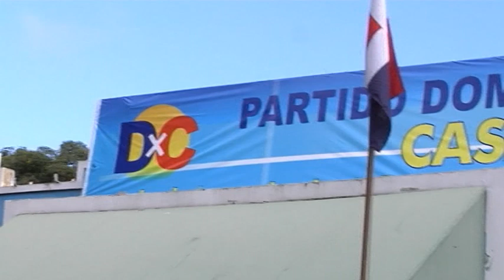La Plataforma demanda a Dominicanos por el Cambio un compromiso firme con los derechos de la mujer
Mañana encuentro con los candidatos presidenciales Max Puig de Alianza por la Democracia y Danilo Medina, del PLD

El Ingeniero Eduardo Estrella, reconoce a las integrantes de la plataforma que el Gobierno dominicano no ha tenido voluntad política para erradicar los feminicidios

La presidenta de la Plataforma de Mujeres Artistas defiende ante el candidato presidenciable de DxC el decálogo redactado con las asociaciones de mujeres dominicanas que incluye el "aborto terapéutico"

Encuentro cordial el mantenido la tarde de hoy en la sede central del partido Dominicanos por el Cambio en Santo Domingo. La presidenta de la Plataforma de Mujeres Artistas contra la violencia de Género ha entregado al candidato presidenciable, Eduardo Estrella, el decálogo de peticiones redactado codo a codo con los colectivos de mujeres dominicanas con el objetivo de lograr una mayor implicación de los candidatos por los derechos de las mujeres.

En la cita, además, del candidato a presidente de DxC, han estado presentes otros miembros de la dirección de la formación política que concurre en solitario a las elecciones que se celebrarán el 22 de mayo. Por parte de la plataforma, la delegación encabezada por su Presidenta, Cristina del Valle, ha contado con el apoyo de la cantante Esmeralda Grao, la feminista y dirigente sindical, Rocío León y la técnica de la plataforma, Paloma Suárez.

El decálogo de la plataforma demanda un mayor respeto por el trabajo que realizan los colectivos de mujeres dominicanas y un compromiso con una educación en las escuelas que fomente la igualdad. También trasladó la preocupación por la gravísima situación de las mujeres dominicanas en la que se normaliza la violencia y la falta de voluntad política para erradicarla. "Hay una realidad incuestionable, casi 300 mujeres mueren en República Dominicana por problemas relacionados con el parto y por abortar en condiciones totalmente inhumanas por la imposibilidad de hacerlo de forma legal", destacó la artista española.

Eduardo Estrella reconoció compartir algunos de los puntos de vista de la Plataforma, como la ausencia de un sistema jurídico y legal que persiga el delito, sobre todo por la falta de recursos económicos. "Aquí ha faltado voluntad política y la impunidad ha tenido también mucho que ver", destacaba el candidato presidenciable de DxC.

Mañana la Plataforma seguirá con la ronda de encuentros con los candidatos presidenciables. Ya se ha confirmado las citas con Max Puig de Alianza por la Democracia. También se espera realizar el encuentro con el candidato a Presidente del PLD, Danilo Medina.

El jueves la Plataforma será recibida por Julian Serrulle de Frente Amplio y por Guillermo Moreno de Alianza por la Democracia. También se espera que las integrantes de la ONG española y representantes de colectivos de mujeres dominicanas acudan al encuentro con el candidato presidenciable del PLD, Hipólito Mejía.